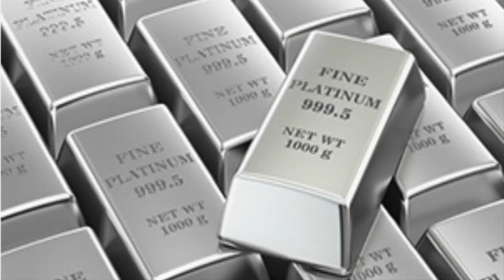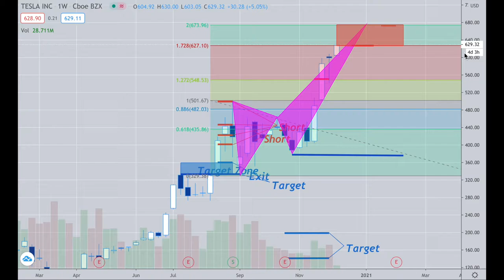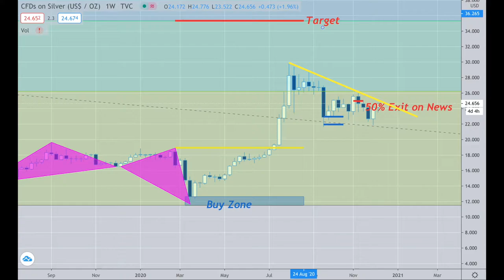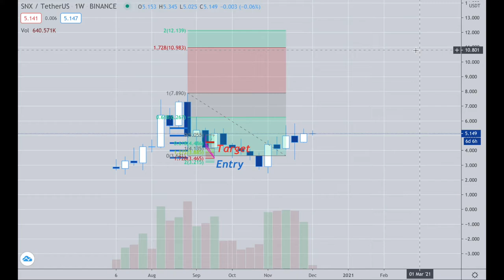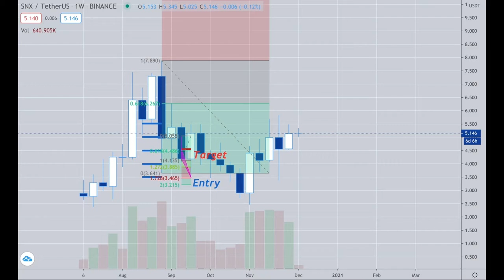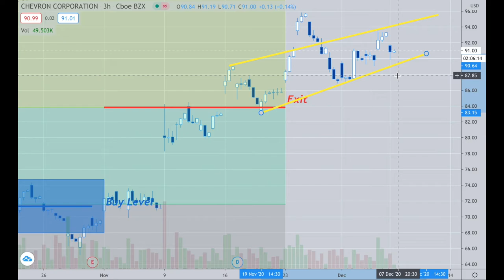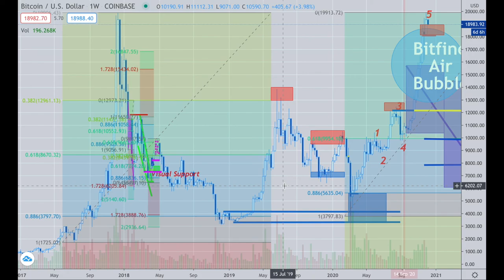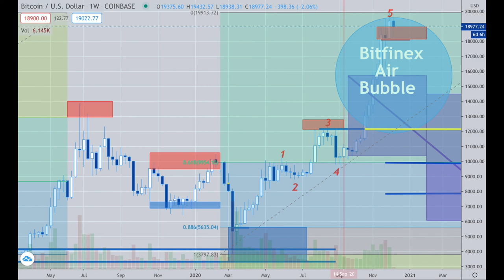Platinum Plus Update December 7th, 2020